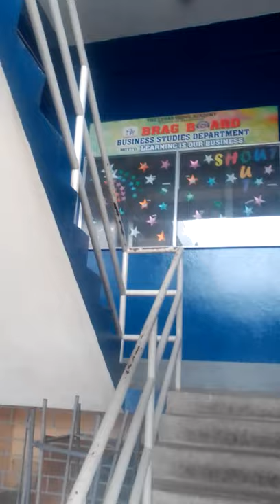The School Song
Good day Invaluable Stakeholders,

Our vision is to become Jamaica’s premier Centre of Excellence and School of Choice, get on board our vehicle of excellence.

Regards,
The Cedar Grove Academy
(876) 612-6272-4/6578